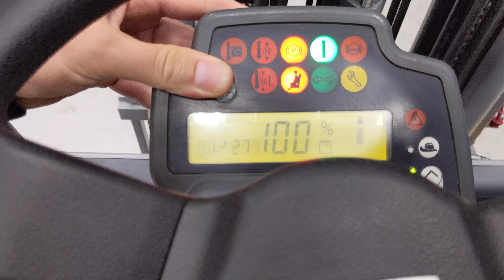50533 - JUNGHEINRICH EFG 320 N - AKU